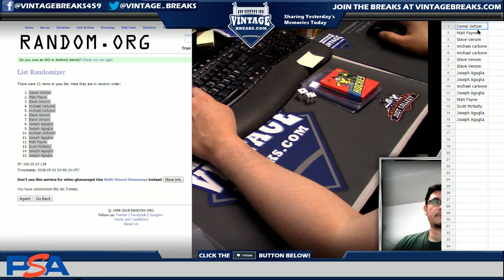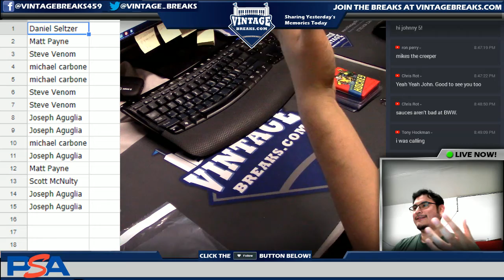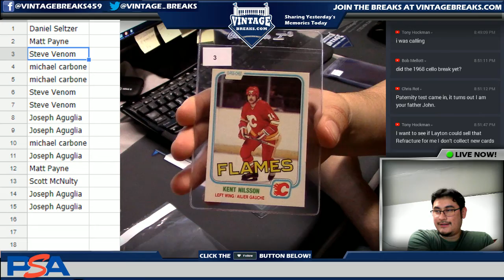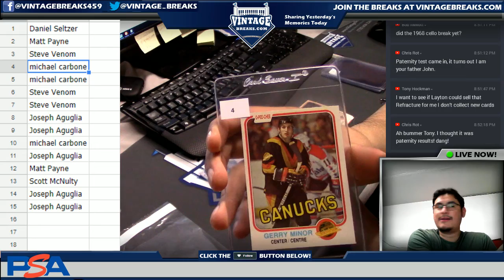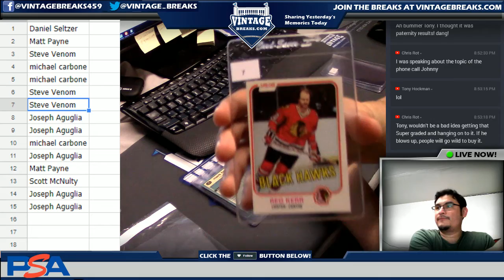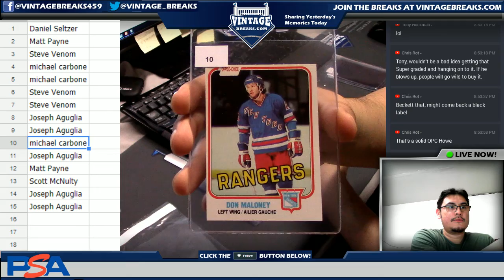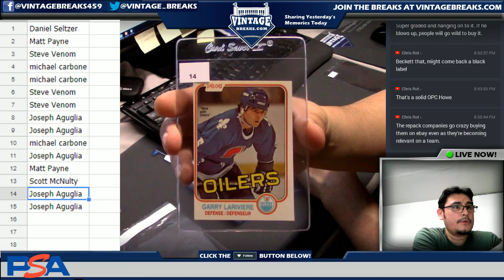05_01_18 - 1981 O-Pee-Chee Hockey Wax Pack Break Video Opening